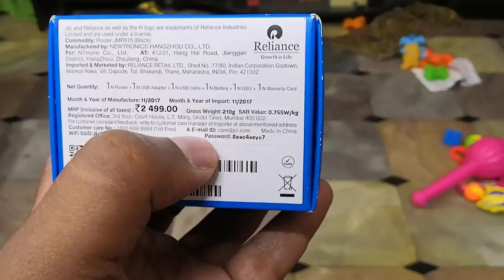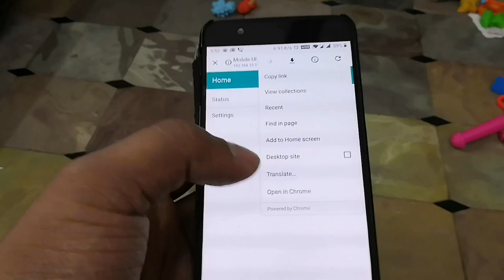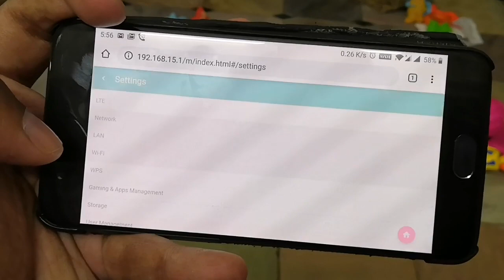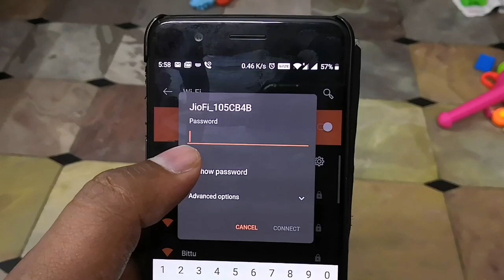How to change JioFi Hotspot Password in Telugu